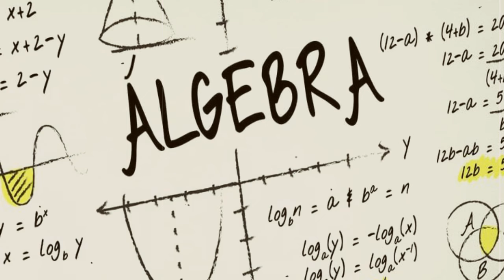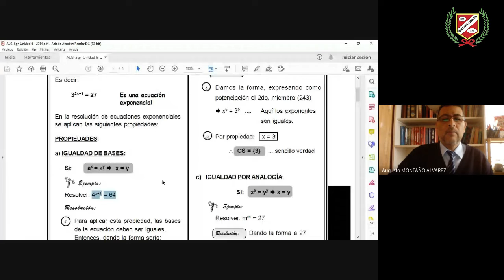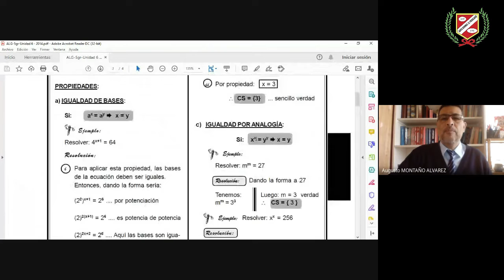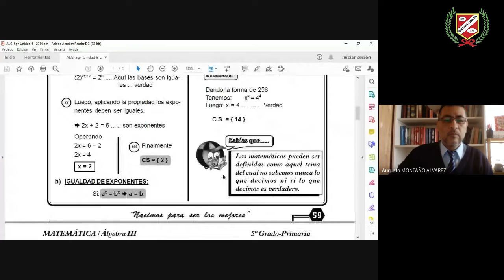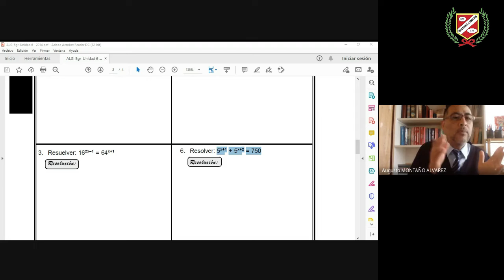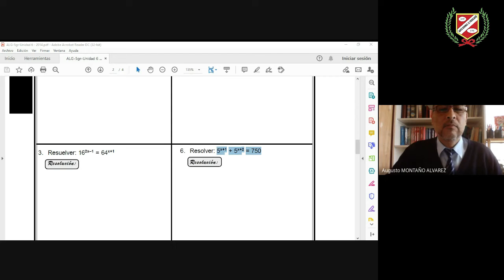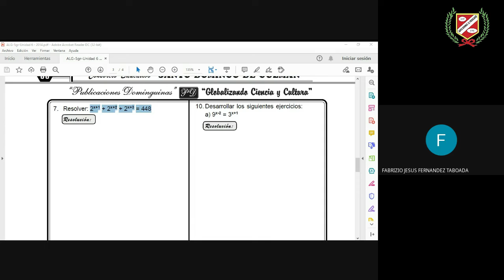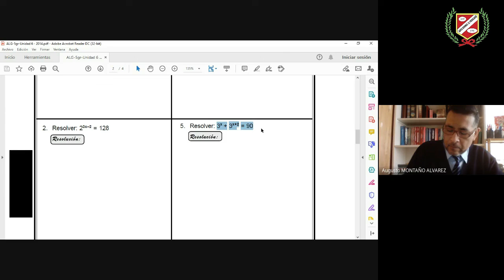PROF. MONTAÑO - ÁLGEBRA - 5TO GRADO Nivel Primaria - Clases en Vivo mes de Octubre